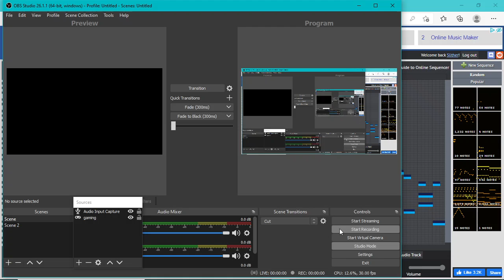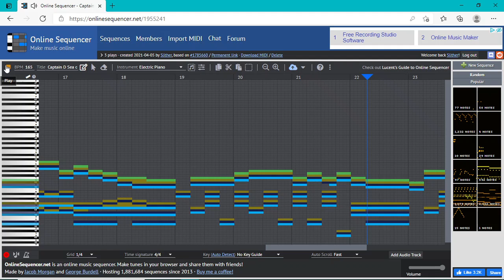Sea of Thieves theme song